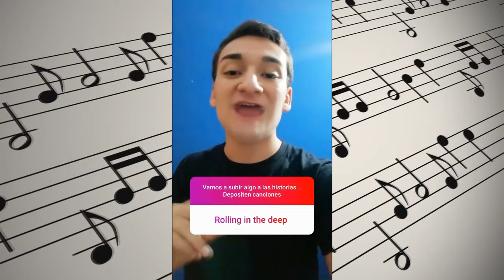Ignacio Sagala cantando